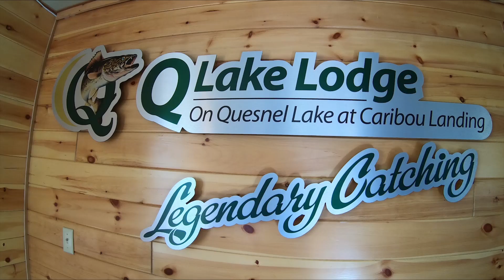Unbelievable Smallmouth Bass Fishing at Q Lake Lodge - Manitoba Hot Bite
One of the top smallmouth bass fisheries in Manitoba is the Quesnel Chain of Lakes. This series of waterways at the northern end of Nopiming Provincial Park can arguably boast the best trophy bass fishing in the province. Master Angler fish surpassing the 18 inch benchmark are abundant with bass measuring beyond 20 inches routinely caught.

Access to bass-filled lakes Quesnel, Manigotagan, and Happy can be easily done at Q Lake Lodge. Whether you are planning a fishing day-trip, cabin stay, or a wilderness camping adventure, they have the accommodations, equipment, and facilities to fit your budget and needs.

for more information and help planning your next fishing trip.

for more great content about fishing and hunting in Manitoba.